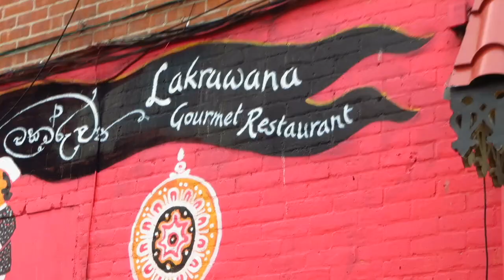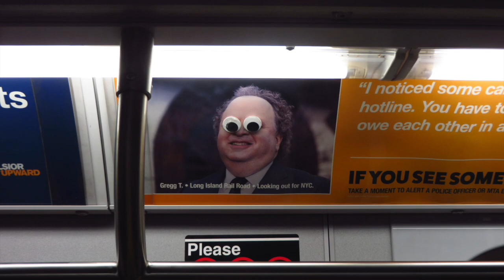LAKRUWANA SRI LANKAN | A PAINTER'S VLOG 6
In this episode of A PAINTER'S VLOG, Blair and I head out for a dinner date at Lakruwana on Staten Island.  Lakruwana is an absolutely delicious restaurant specializing in Sri Lankan cuisine.  On weekends they offer a buffet for $14 per person!. It's a MUST TRY.

Her work has been exhibited in such places as the Chicago Cultural Center, IL State Museum, in Siem Reap, Cambodia, and extensively with curator and dealer Claire Molek.